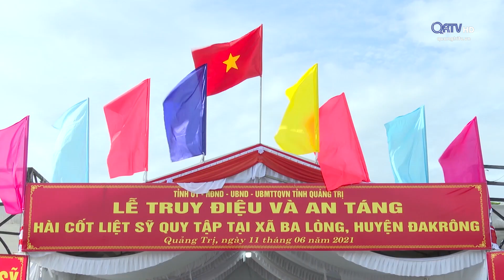LỄ TRUY ĐIỆU HÀI CỐT LIỆT SĨ QUY TẬP TẠI XÃ BA LÒNG | Truyền Hình Quảng Trị